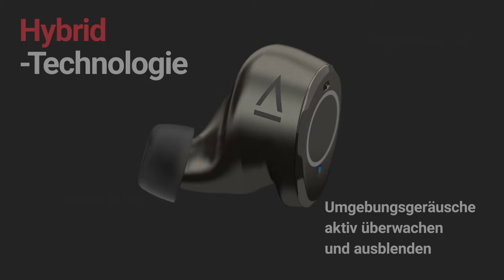Creative Outlier Pro True Wireless schweißfeste In-Ear-Kopfhörer mit Hybrid-ANC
Genießen Sie die Gelassenheit der Einsamkeit mit dem Creative Outlier Pro, jetzt mit Hybrid-ANC-Technologie und Ambient-Modus! Er ist ein Energie-Kraftpaket mit bis zu 60 Stunden Gesamtspielzeit (mit ausgeschaltetem ANC, 40 Stunden mit eingeschaltetem ANC), kommt mit 6 Mikrofonen, anpassbarer Touch-Steuerung, IPX5-zertifizierter Wasserfestigkeit und Bluetooth 5.2 mit AAC-Codec. Er unterstützt auch Smart Assistants wie Siri und Google Assistant und ist für kabelloses Laden geeignet.

00:00 Vorstellung des Creative Outlier Pro: True Wireless Kopfhörer mit Hybrid ANC
00:08 Hybrid-ANC und Ambient-Modus
00:34 60 Stunden Akkulaufzeit
00:43 6 Mikrofone: Reduzierte Hintergrundgeräusche
00:48 Hervorragende Audioqualität mit Bluetooth 5.2 und AAC
00:55 Anpassbare Touch-Bedienelemente, Low-Latency-Modus, IPX5 wasserfest
01:02 Erfahren Sie mehr unter